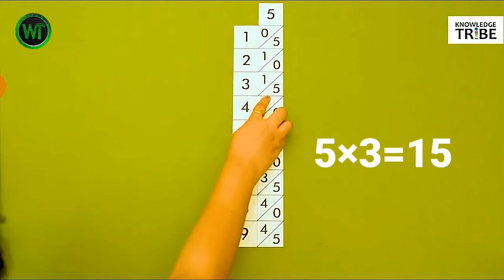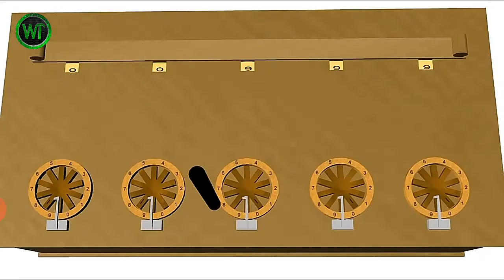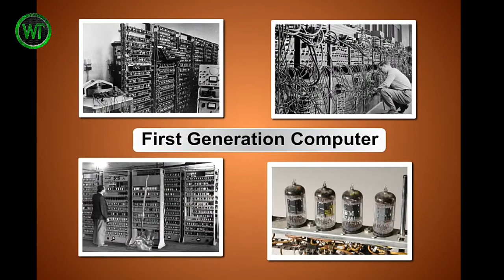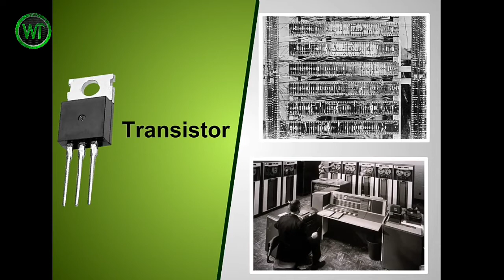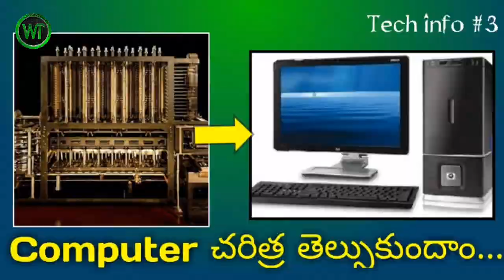Computer history in telugu | Tech info Ep 3 | Computer evolution | history of computer in telugu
Hello Friends here's the video of Computer history in telugu and it's a episode 3 of tech info series.

williamcareychinna97@oksbi